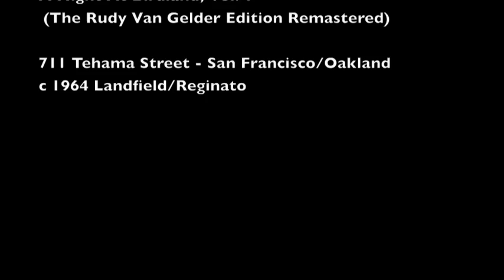Peter Reginato & Ronnie Landfield - 711 Tehama Street (An Animated Art Film)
Peter Reginato & Ronnie Landfield Short Film from 1964. Recorded in and around their shared studio in San Francisco, California.